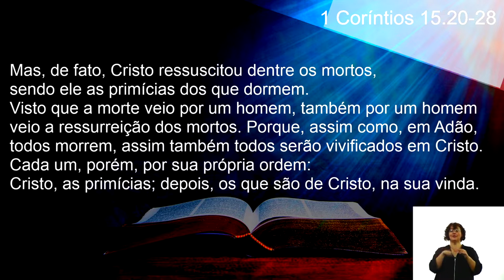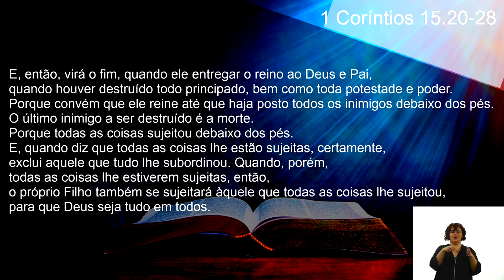Jesus Cristo, a vitória da vida (1Coríntios 15.20-28) por Rev. Sérgio Lima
Jesus Cristo, a vitória da vida
Exposição de 1Coríntios 15.20-28

''Mas de fato Cristo ressuscitou dentre os mortos, e foi feito as primícias dos que dormem. Porque assim como a morte veio por um homem, também a ressurreição dos mortos veio por um homem. Porque, assim como todos morrem em Adão, assim também todos serão vivificados em Cristo. Mas cada um por sua ordem: Cristo as primícias, depois os que são de Cristo, na sua vinda. Depois virá o fim, quando tiver entregado o reino a Deus, ao Pai, e quando houver aniquilado todo o império, e toda a potestade e força.
Porque convém que reine até que haja posto a todos os inimigos debaixo de seus pés. Ora, o último inimigo que há de ser aniquilado é a morte.
Porque todas as coisas sujeitou debaixo de seus pés. Mas, quando diz que todas as coisas lhe estão sujeitas, claro está que se excetua aquele que lhe sujeitou todas as coisas. E, quando todas as coisas lhe estiverem sujeitas, então também o mesmo Filho se sujeitará àquele que todas as coisas lhe sujeitou, para que Deus seja tudo em todos.''
1 Coríntios 15:20-28